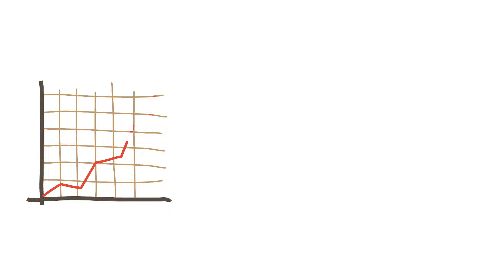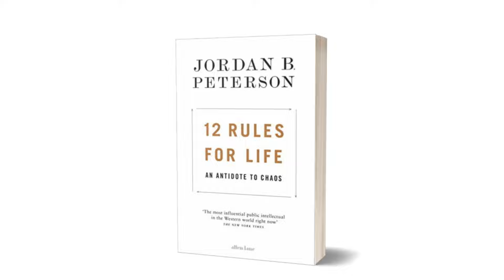Rule 10: Be Precise in Your Speech | One-Minute 12 Rules for Life | Jordan Peterson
In this 12-part series, we’ll explore each of Joran Peterson’s “12 Rules for Life” from his bestselling book of the same name.

In this video:
Rule 10: Be precise in your speech.